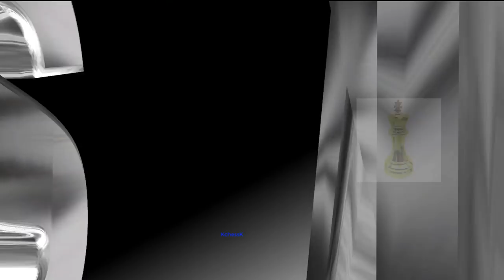♚ Oleksandr Bortnyk (Night-King96) 🔥 Lichess Titled Arena #4 April 12, 2018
HD
GM Oleksandr Bortnyk (Night-King96)
Lichess Titled Arena 4
Lichess.org

Chess Channel